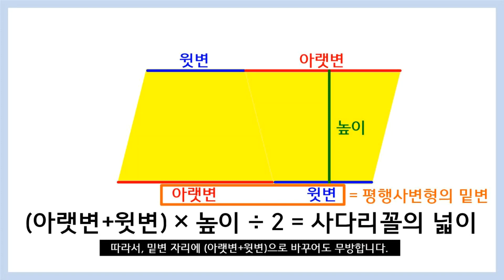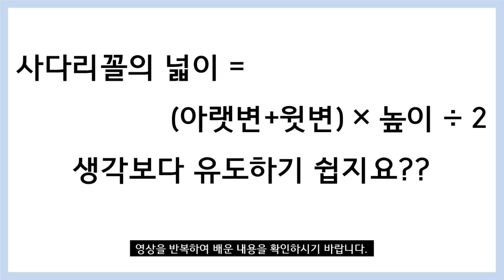[초등수학] 사다리꼴의 넓이 공식을 유도해 보자.|사다리꼴의 넓이 공식은 평행사변형의 넓이에서부터!!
사다리꼴의 넓이 공식을 알기 쉽게 설명한 영상입니다.